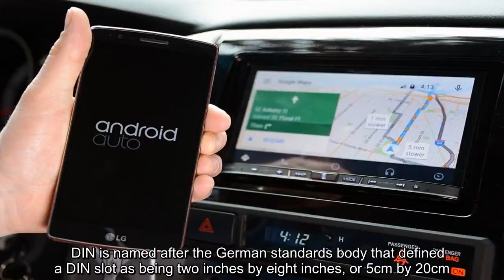✅ Want Android Auto smartphone mirroring in your car? Here’s how to get it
✍     If you’ve got a smartphone and you drive a car, what’s better than combining the two into a force for good? You'll want Android Auto.  As Android-powered smartphones gain more market share, Google is attempting to match the runaway success of the Apple CarPlay format with some strong plays of its own.  The upgrade brought new app connectivity, greater integration with Google Maps and the related Waze map app, as well as Google’s own music app Play, plus Spotify, Messenger, podcast apps and many more.    This is great if your car can connected to Android Auto. But if your ride is a few years old, it's likely your multimedia system may not be ready for smartphone mirroring. Sure, you might have Bluetooth, but unless you can see a screen pop up you don’t have it out of the box.  If you’re about to update your car, then odds are that it’ll offer smartphone mirroring – it’s available on cars as cheap as the entry level Kia Picanto. If, however, you’re keeping your car for another couple ...